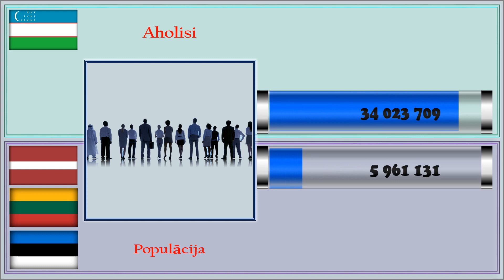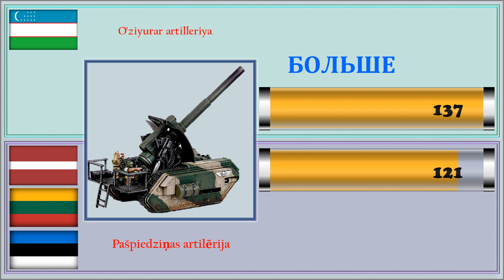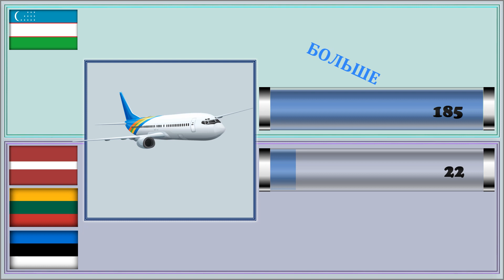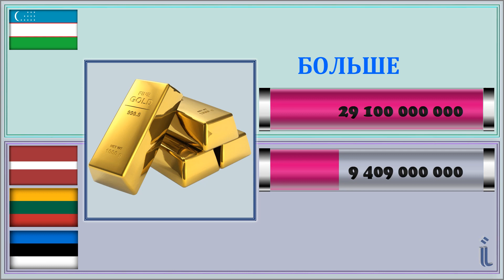Узбекистан 🇺🇿 VS 🇱🇻🇱🇹🇪🇪 Прибалтика /Латвия Литва Эстония Сравнение Армии и Вооруженные силы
-     НАСЕЛЕНИЕ,   -
 -    " Количество Военнослужащих ,Самолёты ,
ВЕРТОЛЁТЫ  ,
ТАНКИ   ,
Бронетранспортеры,
АРТИЛЕРИЯ,
Военный бюджет,